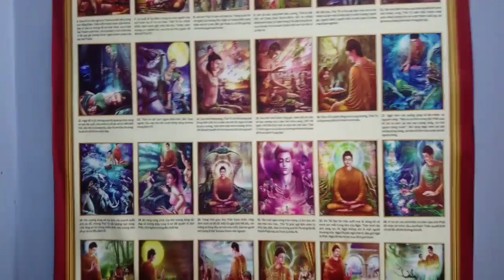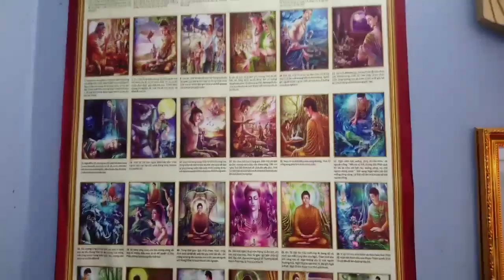Tu là Cõi Phúc,Sống Thuần Chay là Phúc🌺Không Có Người Ăn Thịt Sẽ Không Có Kẻ Giết🙏